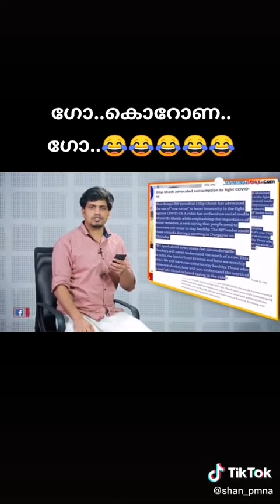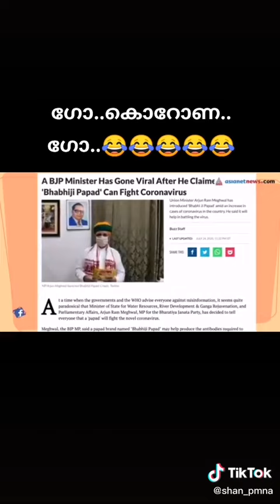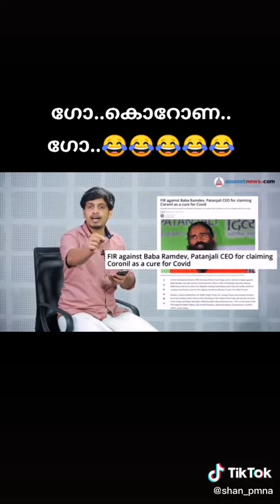കോവിഡ്‌-19 -നെ കുറിച്ചുള്ള സംഘപരിവാർ BJP RSS നുണകൾ, കോമാളിത്തരങ്ങൾ.. Why We Hate BJP